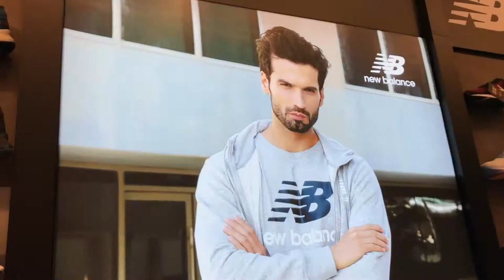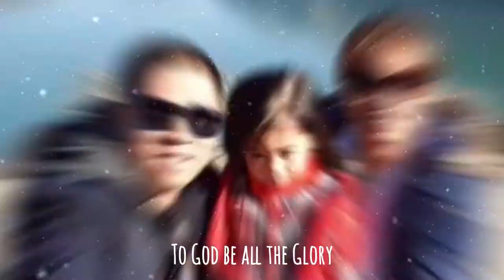CHEAPEST SHOES UNBOXING | This kid didn’t had shoes for ages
This kid didn’t had a set of brand new shoes for ages and when her parents bought for her, it was all cheap .

Watch this video about a kid who wants a new shoes but insisted her parents that she wants a pair of an inexpensive shoes due to pandemic.

Teaching a child to buy a thing that has a value for money is journey in parenting.

"Every good gift and every perfect gift is from above, and cometh down from the Father of lights, with whom is no variableness, neither shadow of turning." James 1:17

Hello guys! Im a vlogger / Livestreamer pinoy expat living in DubaiOFW for 15 years now. Living abroad with no relatives is tough and challenging for common expats like us but with the help of our God Almighty who happens to be the only source of our comfort, strength and sustenance, everything becomes possible only by His grace. "I can do all things through Christ who strengthens me" - Philippians 4:13

A blessed happy dad to my 2 adorable children and a husband to my only beautiful wife.

MyVloggingKit: PC Cam Mic (for recording), (for LS)

Acknowledgement:
Apple Free Background Music

My Equipments:

Apple Macbook Air (13-Inch, Intel Core i5, 1.8Ghz, 8GB, 128GB), Eng KB, Silver

DJI OSMO Action 4K Action Camera - Black

MAONO AU-A04 USB Computer Cardioid Mic

Samsung Evo Plus (128GB MB-MC128GA/APC)

PGYTECH CAMERA CAGE FOR OSMO ACTION

Ulanzi CPL Lens Filter Camera Lens